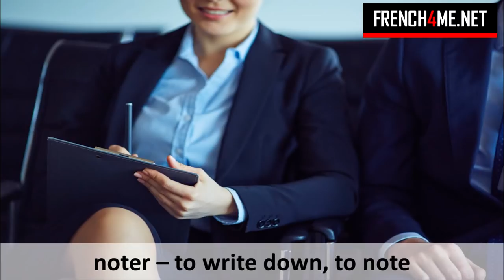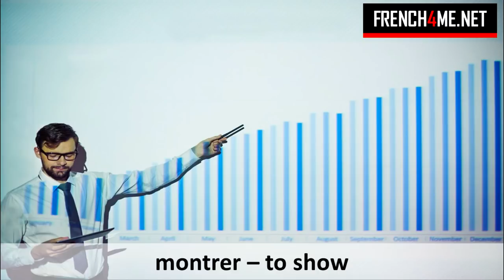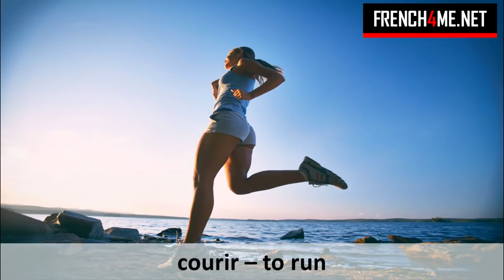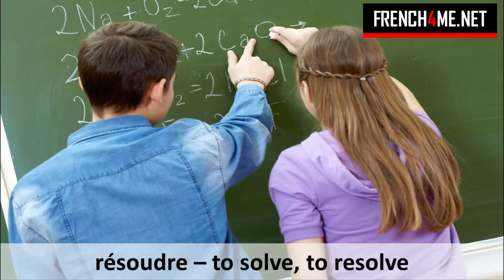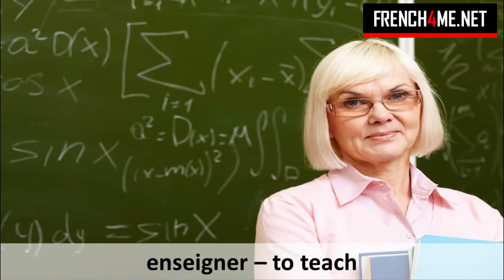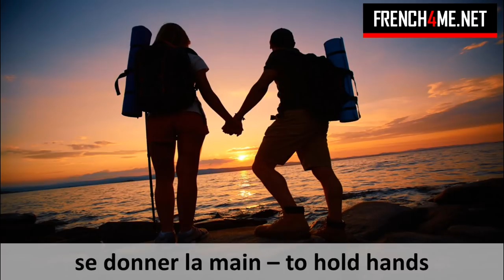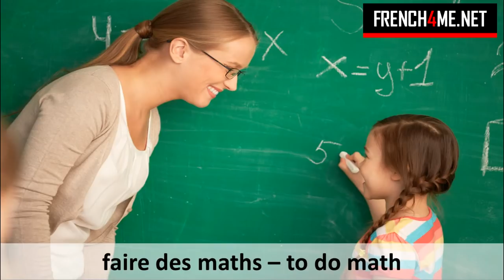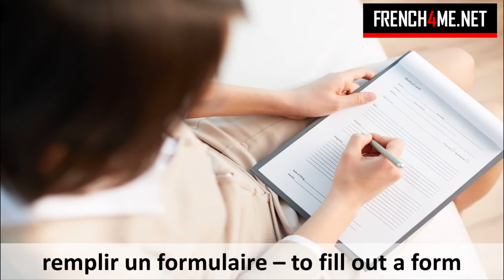Survival French # 200 French verbs with English translation